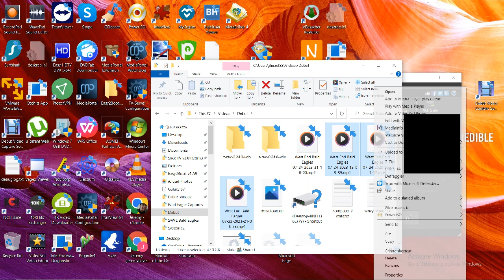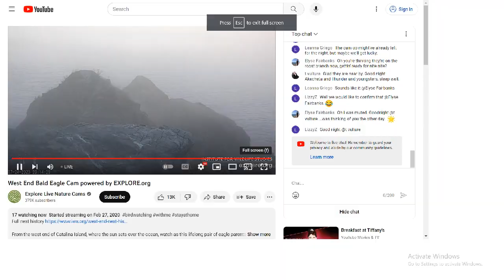West End Bald Eagles 07/24/2023 21:10